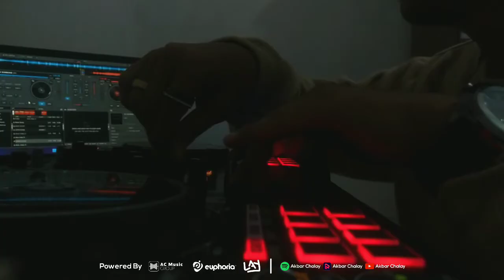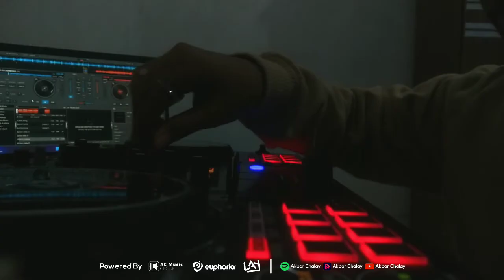DJ GAYAMU ITU SOMBONG SEKALI X NO COMMENT MENGKANE VIRAL TIKTOK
• DISARANKAN PAKE HEADSET🎧

DETAIL MUSIC :
• Judul : Dj Gayamu Itu Sombong Sekali x No Comment Mengkane
• Music Producered by : Akbar Chalay
• Video Control : Akbar Chalay
• Original Music :

© Music ini Silahkan untuk di Reupload, tapi jangan lupa Tag sumbernya.